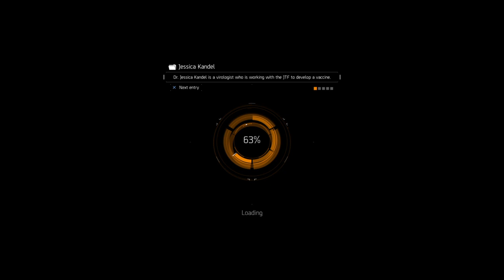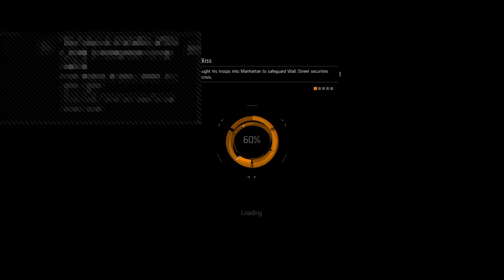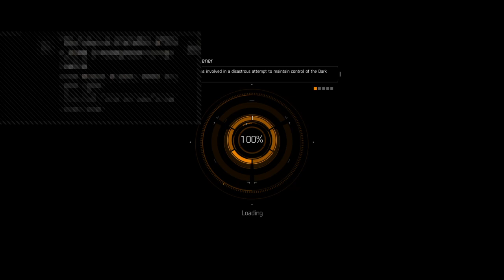The Division | PVP and Chill with Hongkong Players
PSN: AceAaronAce

**PS4 Filipino Division Player